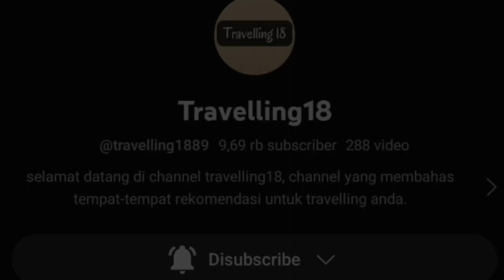fakta mencengangkan tentang gunung bromo || fakta unik, fakta menarik, fakta Indonesia